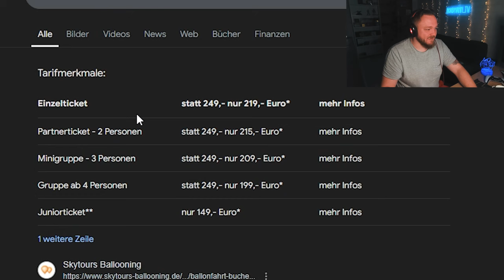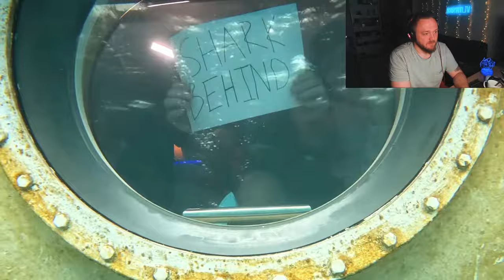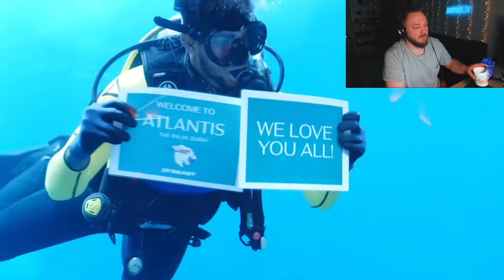1$ vs. 500.000$ Erlebnisse! Reaction